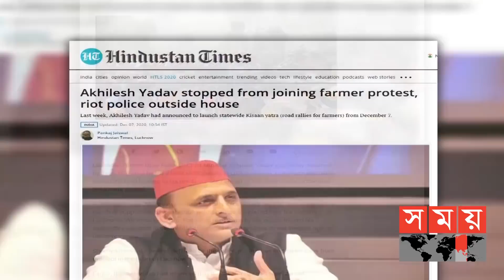কৃষক আন্দোলনে টালমাটাল ভারত | India News | Somoy TV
কৃষক আন্দোলনকে কেন্দ্র করে ক্রমেই উত্তপ্ত হয়ে উঠছে ভারতের রাজনীতি। কৃষকদের দিল্লি ঘেরাও আন্দোলনে সমর্থন দেয়ায় উত্তর প্রদেশের সাবেক মুখ্যমন্ত্রী অখিলেশ যাদবকে গৃহবন্দী করেছে রাজ্য পুলিশ। এদিকে, ভারত বনধ' এর আগের দিন আন্দোলনরত কৃষকদের সাথে সাক্ষাত করেছেন দিল্লির মুখ্যমন্ত্রী অরবিন্দ কেজরিওয়াল। এসময় কৃষক আন্দোলনে একাত্মতা প্রকাশ করেন তিনি।